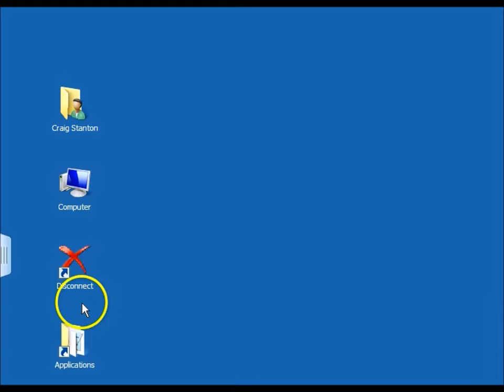VDI - how to disconnect your session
This is a video about how to disconnect your VDI session at the end of the school day.